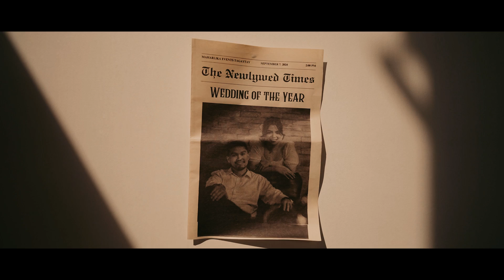James // Cha | Wedding SDE Video